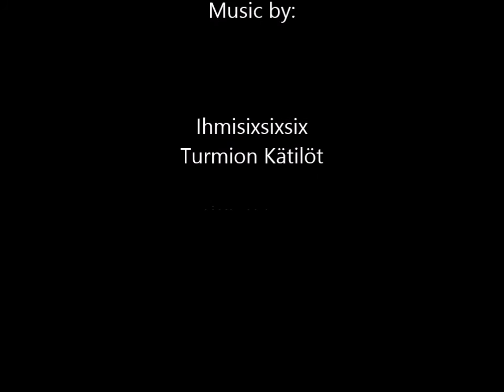SAS4: Opening Black Strongbox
Opening the very first Black Box.